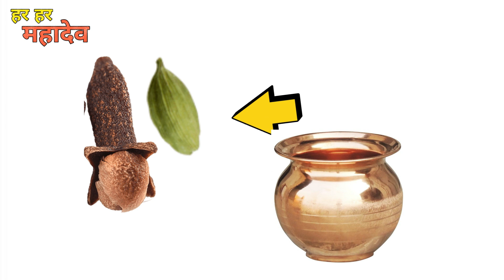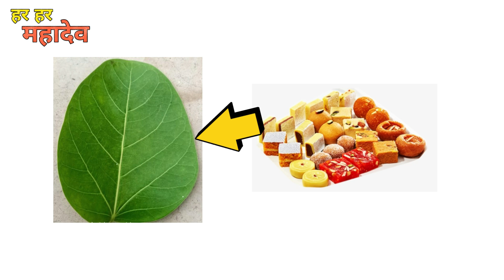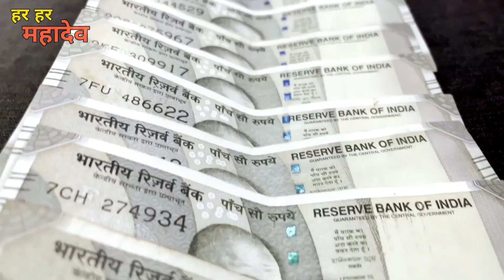शनिवार के दिन बस एक लौंग और एक इलायची होगा सभी परेशानियों का अंत दरिद्रता भूल जाएगी घर का रास्ता//